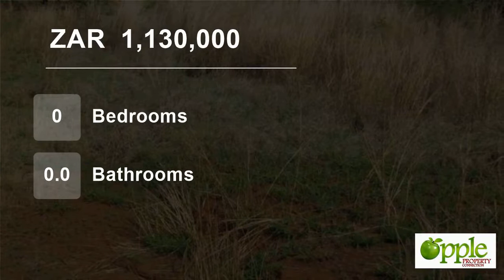Vacant Land For Sale in Kameeldrift East, Pretoria, Gauteng, South Africa for ZAR 1,130,000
Vacant land available for the serious buyer that wants to develop to his or her requirements. Near schools, shopping centers and churches.
Level area with borehole next to Moloto Tar road. Excellent property with plentiful indigenous plants and trees.
Farming, business or want to live there for your children to enjoy nature.